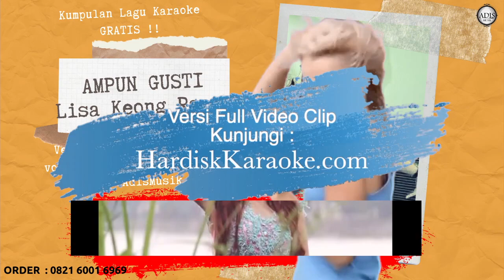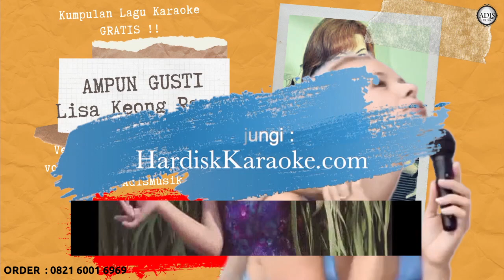Ampun Gusti - Lisa Keong Racun Karaoke Tanpa Vokal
lagu lissa keong racun
download lagu lissa keong racun
download lagu lissa keong racun mp3
lagu lissa keong racun mp3
lissa keong racun mp3 download
dj keong racun
2 keong racun